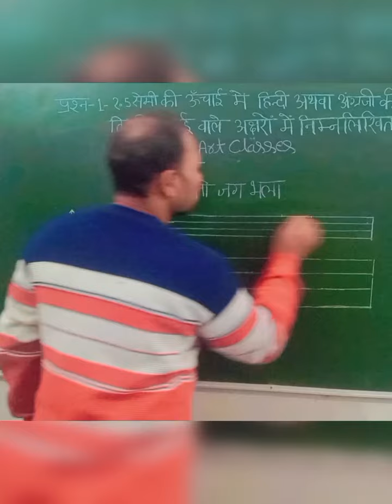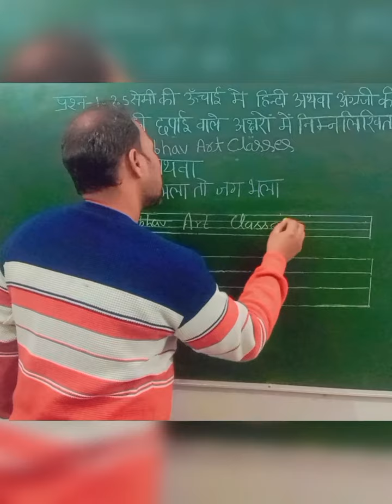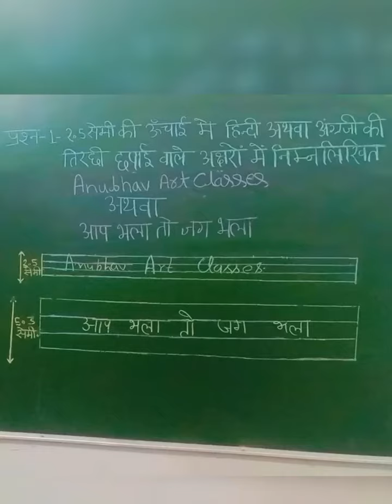प्राविधिक कला# टेक्निकल आर्ट# हिंदी तथा अंग्रेजी का अक्षरों को लिखनाdrawing